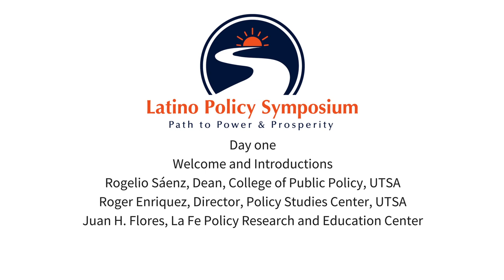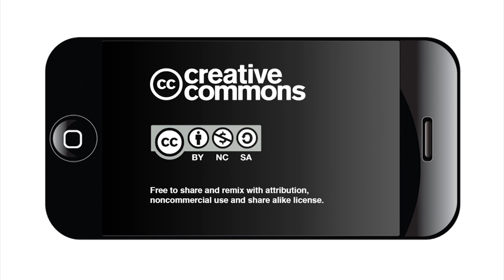Welcome and Orientation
The Latino Policy Symposium: Path to Power & Prosperity was held at the University of Texas at San Antonio Downtown Campus on May 4 and 5, 2017.
Welcome and Orientation session: Rogelio Sáenz, Dean, College of Public Policy, UTSA, Roger Enriquez, Director, Policy Studies Center, UTSA and Juan H. Flores, La Fe Policy Research and Education Center.